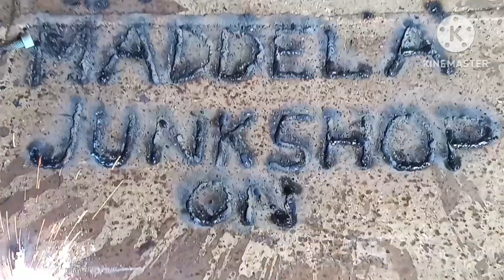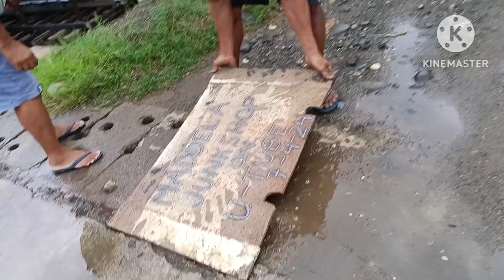just sharing our blessings from U tube guys.. covering damage canal.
just a simple way of sharing our blessings.. thanks 👍